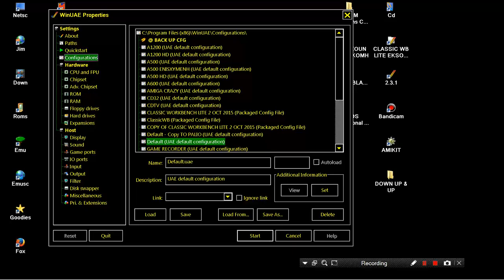AMIGA AMOS BLACKJACK By Peter Craven Black Jack RUNNING IN AMOS PROFESSIONAL Assassins CD1 Ultimate1